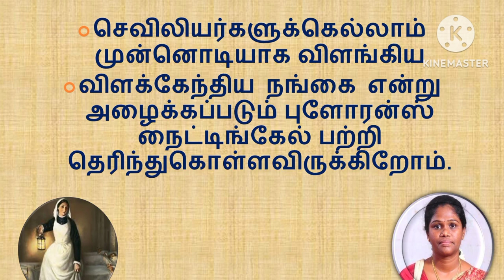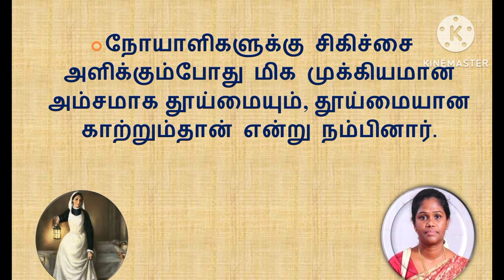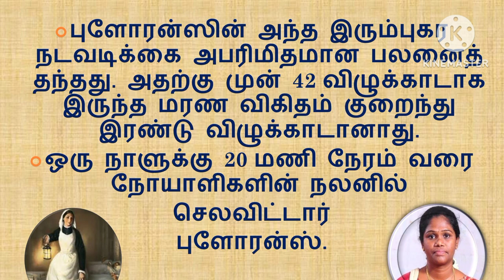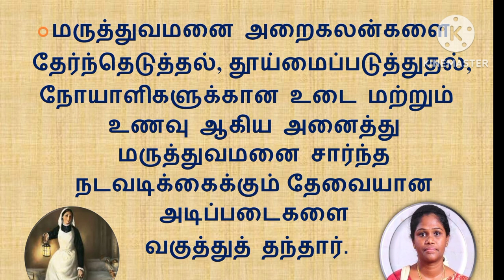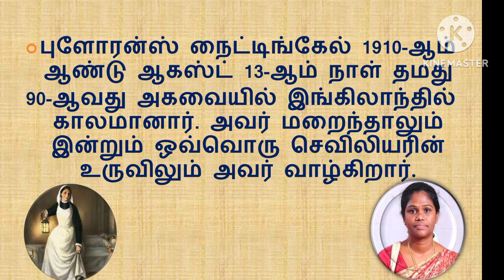NURSES DAY - A BRIEF HISTORY: By M PAULIN SANGEETHA